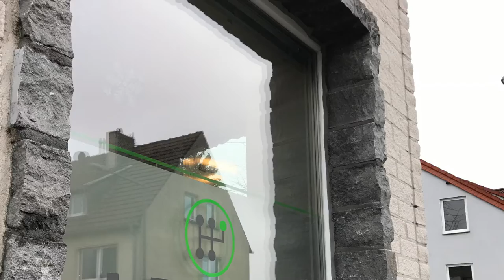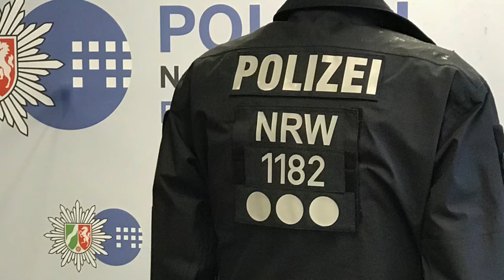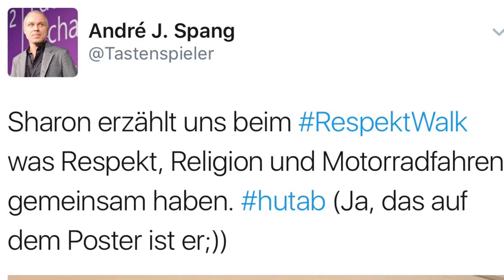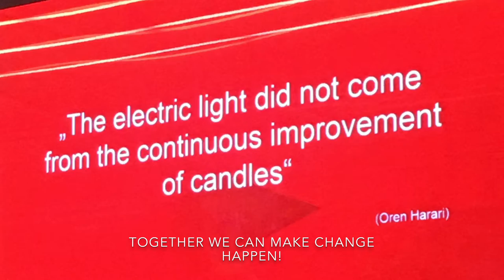RespektWalk 2016 - Aachen - Marl - Münster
Dokuvideo zum RespektWalk 2016 der @DGNRW in der Woche des Respekts 2016